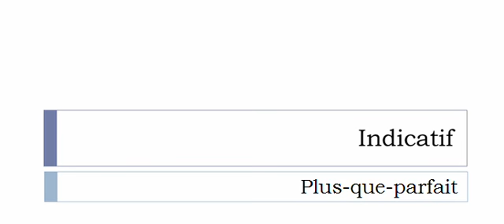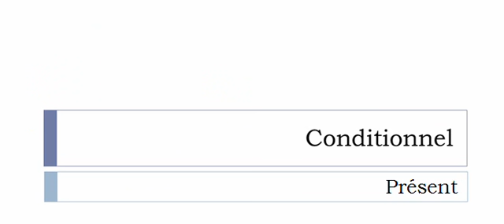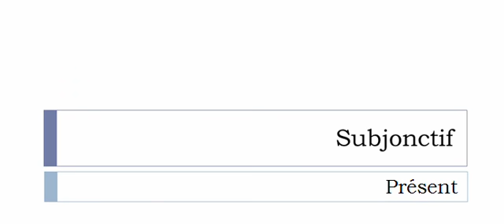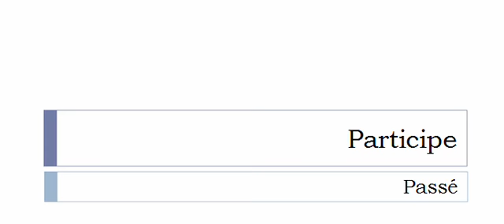الفعل الفرنسية = Caporaliser